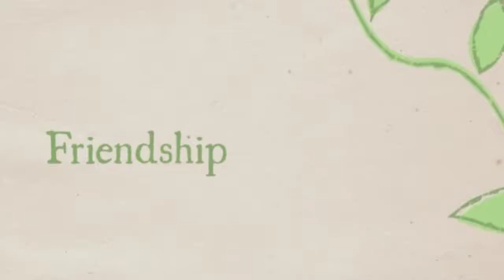Penderwicks Book Trailer